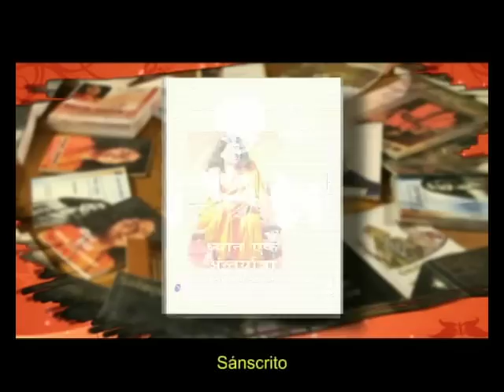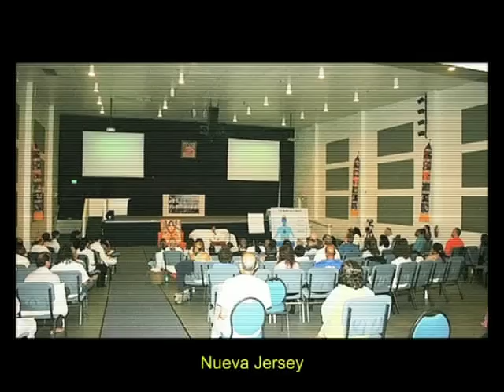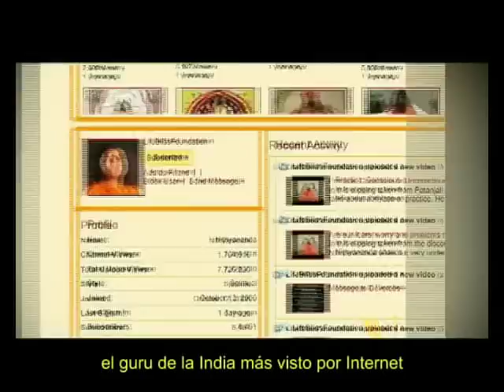Maestro Iluminado y Encarnacion Paramahamsa Nithyananda